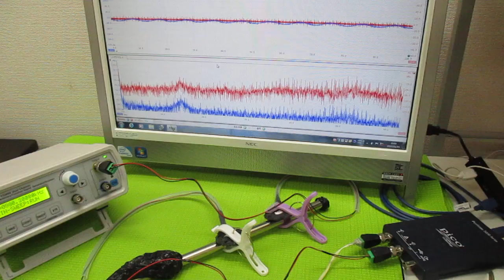オリジナル超音波実験：表面弾性波の観察 ultrasonic-labo